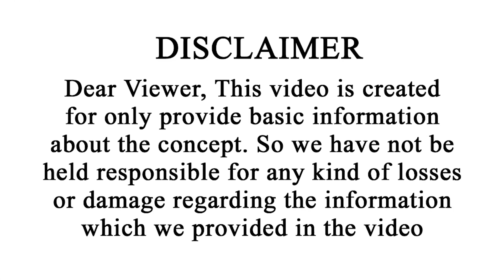కొబ్బరికాయ ఎలా పగిలితే ఎలాంటి ఫలితం? | What is the result of how a coconut is cracked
కొబ్బరికాయ ఎలా పగిలితే ఎలాంటి ఫలితం | What is the result of how a coconut is cracked | Vipanchi Bhakti